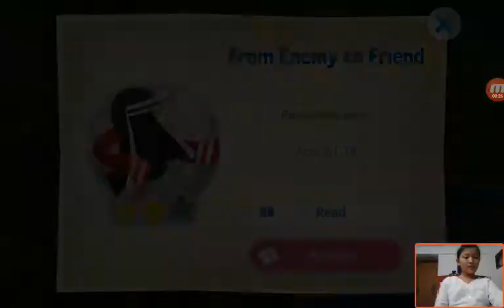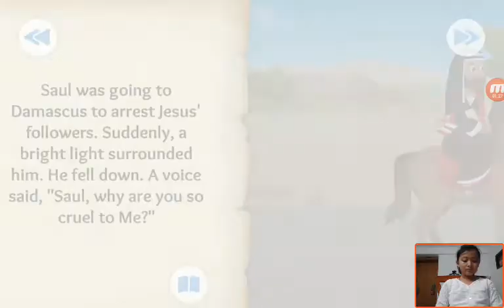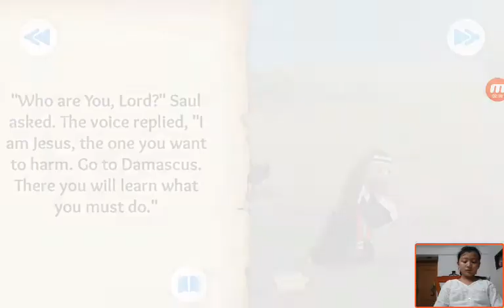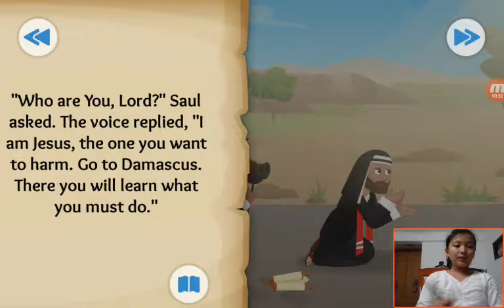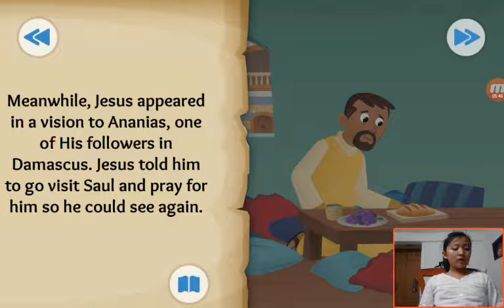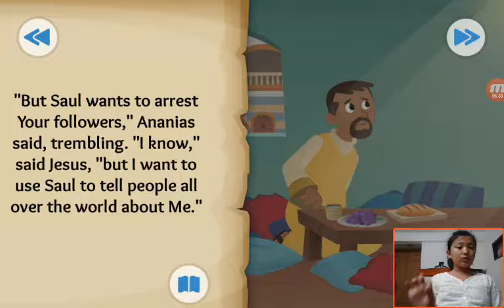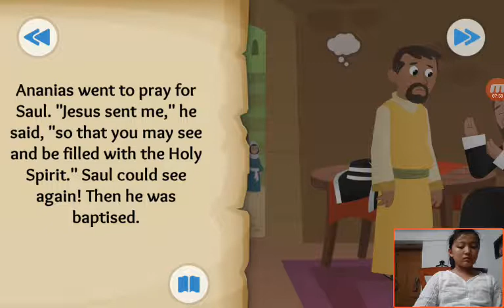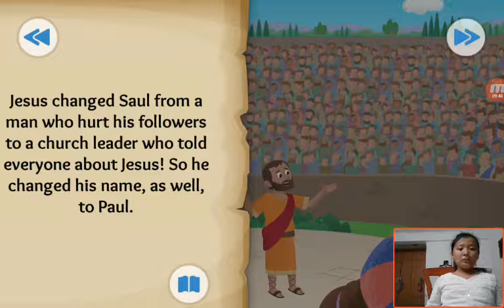‹Kids›Grace：Wonderful Bible Story‹성경이야기›– From Enemy to Friend about Paul meets Jesus in Acts